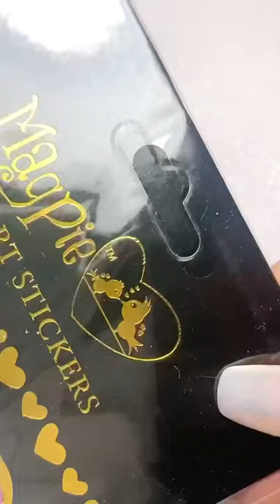Spring Butterfly Nail Art Tutorial! 🌸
Butterfly nails are a huge trend right now! Here's a quick and easy way to create some beautiful butterfly nails!

 ✨PRODUCTS MENTIONED✨
All products from Magpie Beauty USA

✨FAQ✨

• Where is your nail desk from?
• Where is your arm rest from?
• What do you use for nail polish racks?

Are you self-employed? You MUST use the Quickbooks for Self-Employed App to help you organize and keep track of your finances!

Ebates - Earn Cash Back when you shop online!

Most products mentioned in the video are professional products and are only sold at professional retail stores.